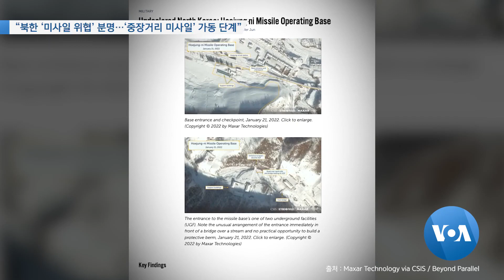[VOA 뉴스] “북한 ‘미사일 위협’ 분명…‘중장거리 미사일’ 가동 단계”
미국 국방부가 북한이 중국과의 국경 인근에 대륙간탄도미사일 ICBM 기지를 운용하고 있다는 최근 보도와 관련해 북한의 미사일 프로그램이 제기하는 위협을 지적했습니다. 미국의 전문가들은 ICBM 시설의 운용은 북한의 중장거리 미사일이 시험 단계를 거쳐 실제 가동 가능한 단계로 진입한 것을 의미한다고 분석했습니다. 김영교 기자가 보도합니다. (영상편집: 김정규)